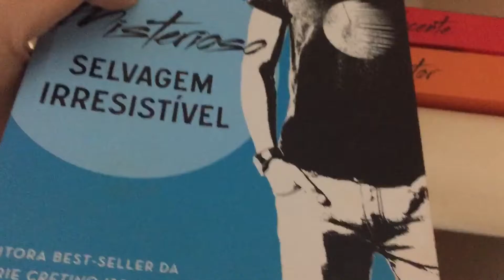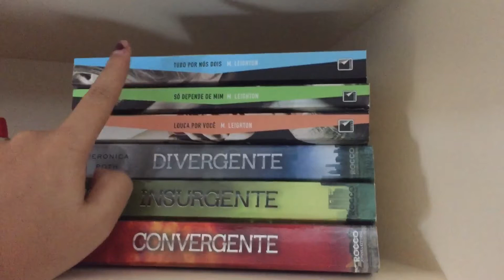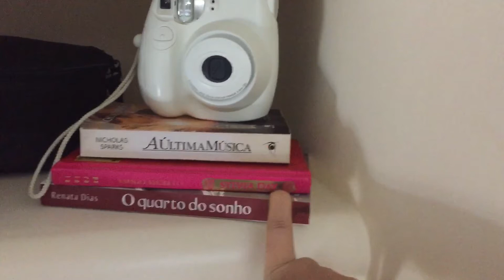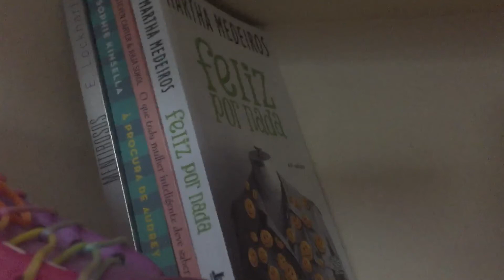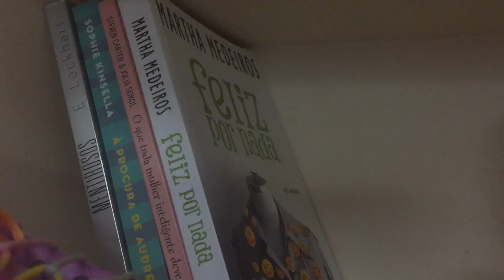Bookshelf Tour: Meu Quarto (parte 2)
Neste vídeo, mostro continuo mostrando a minha estante de livros.